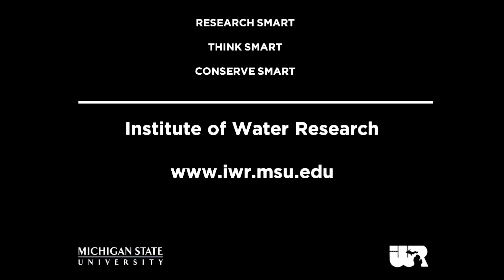Water Withdrawal - IWR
About the Institute:
Combining research, education, technology and outreach capabilities, the Michigan State University Institute of Water Research (IWR) is committed to addressing our most pressing water problems and providing smarter water management for a multitude of stakeholders. The IWR is one of 54 federally designated water institutes created under the Water Resources Research Act of 1964, and supported by the U.S. Geological Survey (USGS). The IWR also receives ongoing support from MSU AgBioResearch and MSU Extension, and is a member of the National Institutes for Water Resources.

Mission:
Developing science-based technology, research, educational programs, and partnerships to help understand and address critical water issues